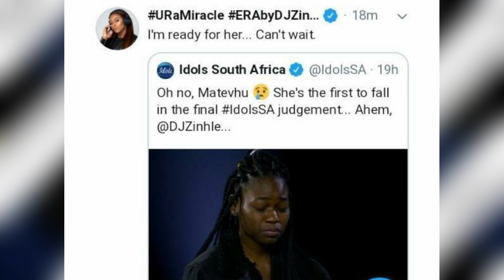DJ Zinhle Shows She Is A Woman Of Her Word